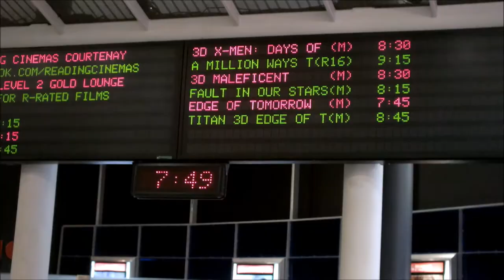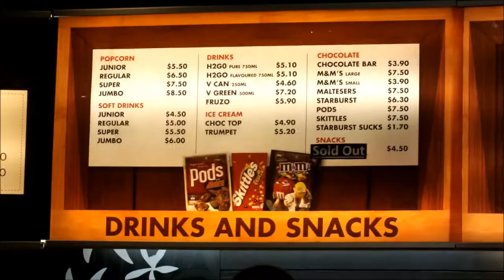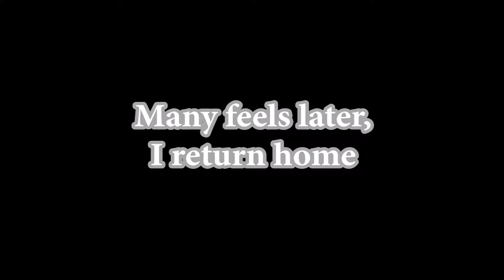Scattercat presents: That One Movie that Tore Our Souls to Shreds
Movie going in New Zealand and other adventures.

We all basically died in this movie, The Fault in Our Stars. Even though I said I wouldn't.

03 ふわふわ♪ (instrumental) - Yui Makino